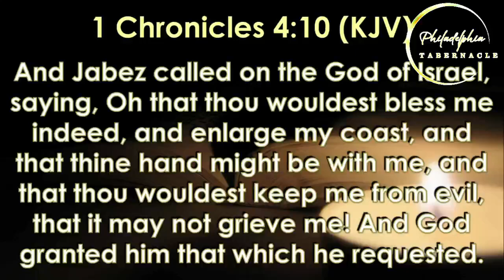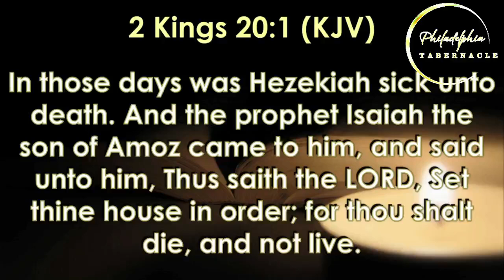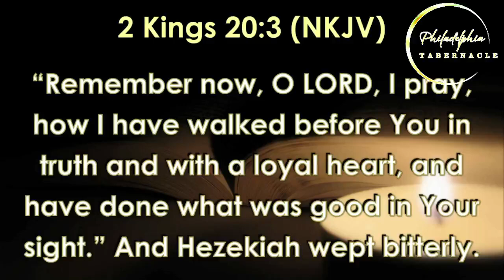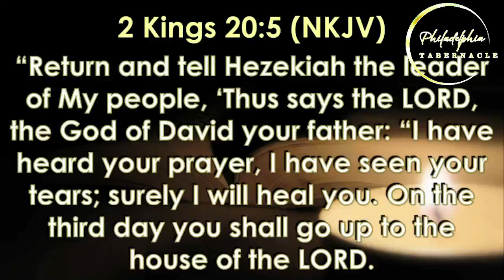'WHAT DO YOU SAY WHEN FACE WITH A PROBLEM'